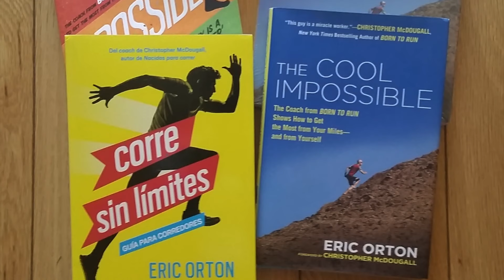RUNNING & FASTING: why and how (ultra marathon)